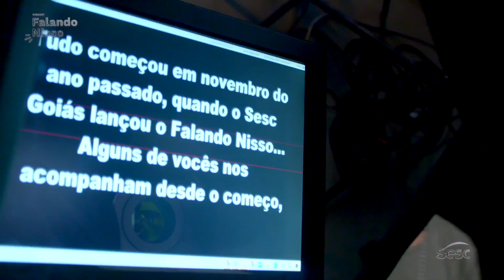Você não é uma fraude: como identificar e superar a Síndrome do Impostor | Temp. 2 Ep. 6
Se você já se sentiu uma fraude e já teve a sensação de que a qualquer momento vão descobrir que você não é preparado ou preparada pra ocupar o cargo que ocupa, saiba que esses sentimentos e sensações têm nome: Síndrome do Impostor. Esse é o tema do nosso episódio de hoje e junto com os nossos convidados nós vamos compreender o que é esse fenômeno, como ele acontece, como ele pode atrapalhar sua vida profissional e, mais ainda, vamos aprender estratégias para superá-lo!

0:00 Intro
2:30 Apresentação convidados
4:30 O que é a Síndrome do Impostor
11:10 O grande achado da pesquisa a síndrome em mulheres
15:10 Impactos da Síndrome do Impostor na saúde mental
21:30 Como saber se você tem Síndrome do Impostor
27:12 Como ela influencia nas escolhas dentro da sua carreira
40:48 Relação entre redes sociais e Síndrome do Impostor
46:28 Estratégias para se livrar da Síndrome do Impostor
51:00 Indicação de livros, séries ou filmes
53:03 Contatos dos convidados

OUÇA O FALANDO NISSO

SIGA O PERFIL DO SESC GOIÁS

O Falando Nisso é o videocast original do Sesc Goiás, e um oferecimento do Sistema Fecomércio, que leva até você assuntos sobre qualidade de vida e bem-estar. Apresentado por Humberta Carvalho, sempre com convidados especiais. Disponibilizado gratuitamente no formato de áudio e vídeo.